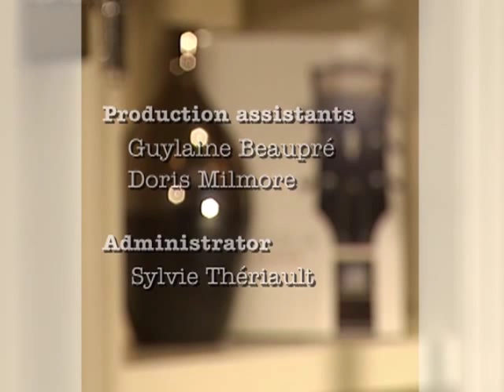The Free Markets Series - Richard Epstein - Liberty and the Law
People everywhere value their freedom, but without any rules at all, conflict would be impossible to avoid or resolve. As eminent libertarian legal scholar Richard A. Epstein explains in this enlightening interview, personal liberty should be limited primarily by one principle: that no one can use force or fraud against others.

The underlying justification for strong property rights and freedom of contract, according to Epstein, is that these lead to the greatest overall good. "When people enter into voluntary exchanges, both of them make themselves better off, so the presumption is they should be allowed to do what they please." However, rules against using force are not self-enforcing, which is why we need government, however limited, and the taxation necessary to pay for that government.

We also need some regulations to govern certain kinds of transactions that are so complicated that markets do a poor job of dealing with them. But as Richard Epstein points out, the problem is that regulations are often used to help the connected or vocal few at the expense of the many. "The whole theory of good government is to develop a theory of regulation which allows those regulations which essentially produce across the board improvements, and to ban those which are strictly partisan."

Viewers will also learn about Epstein's geometric theory of private and public property; his view on whether we need to enforce benevolence; and his important distinction between moral and legal obligations. He concludes with some words of advice for the next American president, from whichever party, on the issues of jobs, bailouts, debt and taxes.

Interviewee's Bio: Richard A. Epstein is the Laurence A. Tisch Professor of Law at New York University. He is the author of many books, including Design for Liberty: Private Property, Public Administration, and the Rule of Law (2011). He also writes a legal column for the Hoover Institution entitled "The Libertarian."